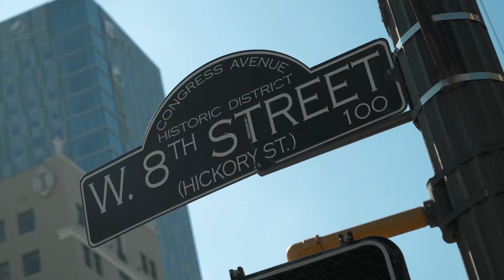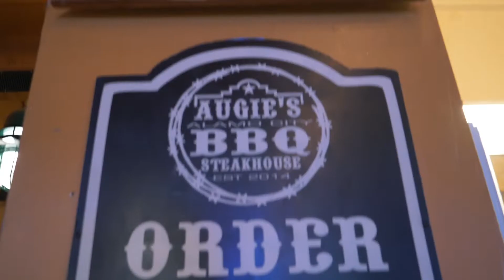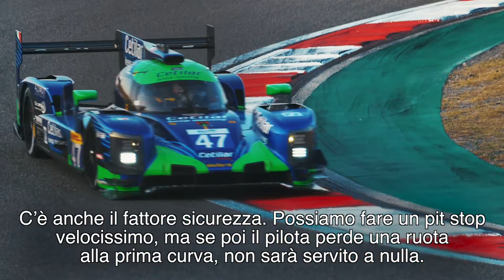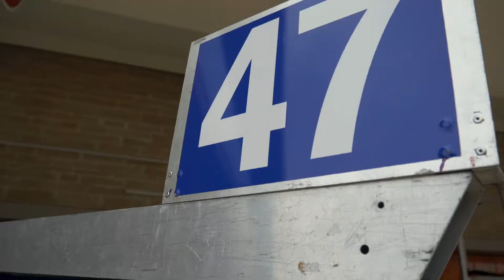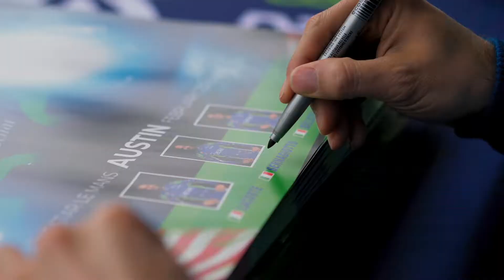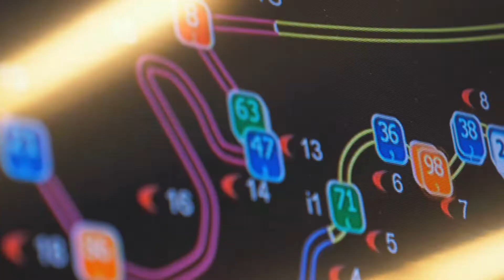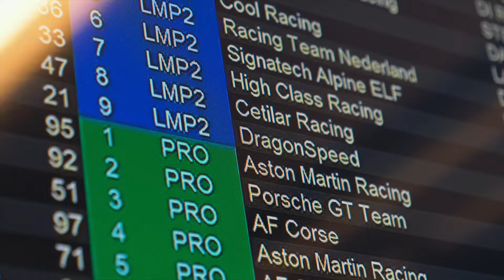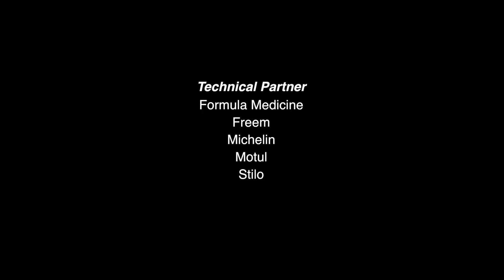FIA WEC 2019/20 - The season - Austin #5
Da Austin, in Texas, la quinta puntata della nostra webserie dedicata al FIA WEC 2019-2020.

Dopo un tour nell'incantevole SanAntonio, vi portiamo con noi sui saliscendi del magnifico Circuit of The Americas, dove domenica 23 febbraio abbiamo disputato la 6HCota LoneStarLeMans. 💪
Ma non è tutto...
Se volete conoscere nel dettaglio segreti e dinamiche di un pit stop in una gara di endurance, questa clip fa proprio al caso vostro...

Clip di Pierpaolo Lanfrancotti.